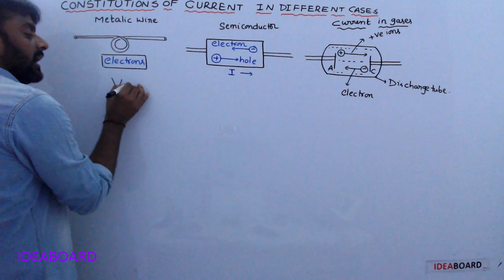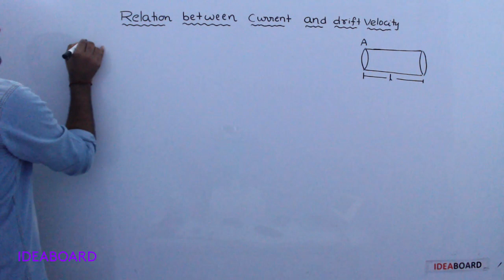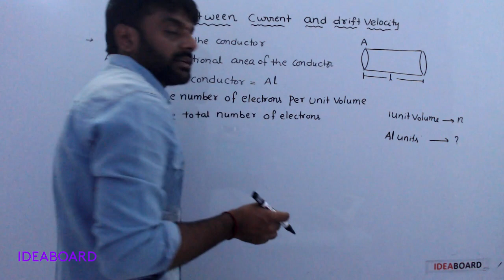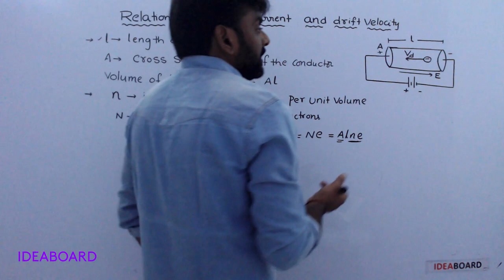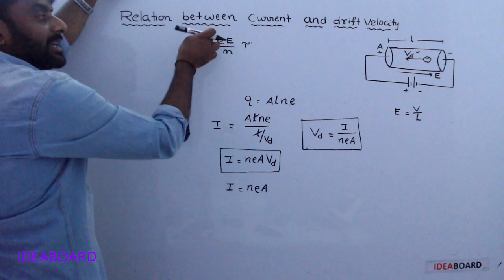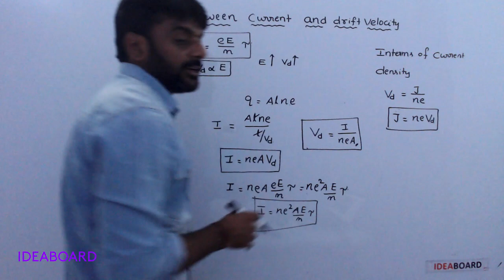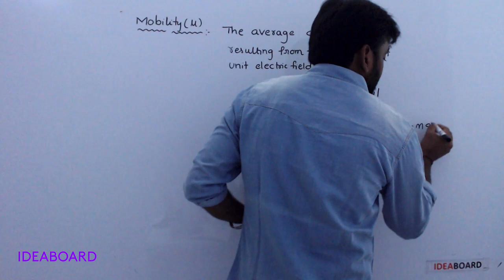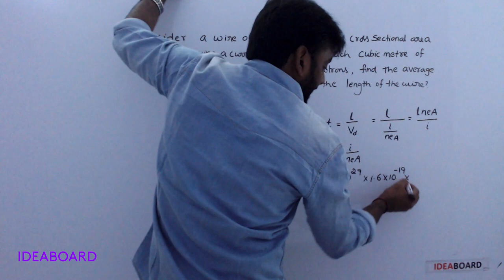DAY 38: RELATION BETWEEN DRIFT VELOCITY AND CURRENT